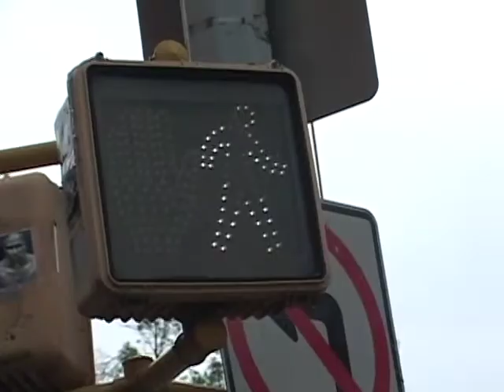Making A Mark on Life: Chester Higgins Jr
A life lesson from my great-uncle focused his young nephew's mind in a most unusual way. For the past four decades, his lesson has inspired meaning and direction to my life, as a human being, a brother, a parent, and my mission as a photographer and artist. The teachings of my great-uncle March Fourth McGowan, who lived to die at the age of 108, and whose body lies buried, to sleep with his ancestors, in Hardshell Cemetery in New Brockton, Alabama, were rare gems. See; chesterhiggins.com